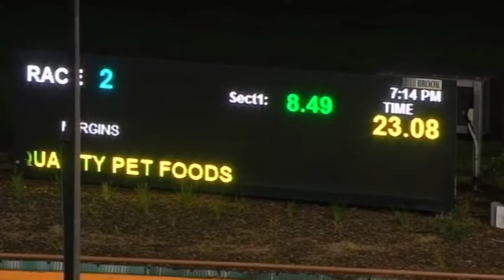WGL FRI 16 APR 21 R2